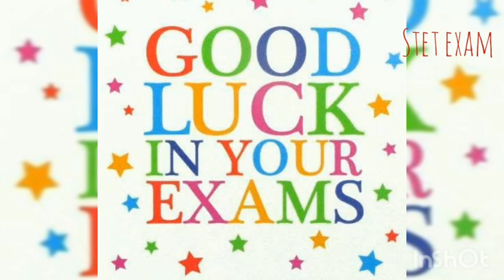All the best for your stet exam